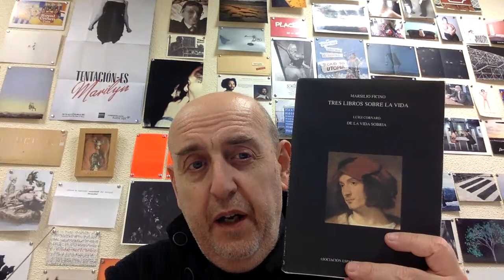Conferencias de estética: Una nota sobre la melancolia y la fealdad.